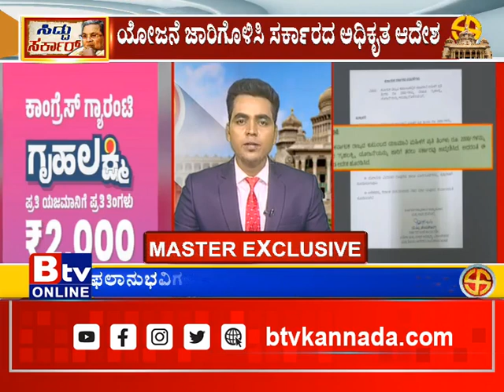ರಾಜ್ಯದಲ್ಲಿ ಮೊದಲ ಗ್ಯಾರಂಟಿ ಯೋಜನೆ ಜಾರಿ.. ಗೃಹಲಕ್ಷ್ಮಿ ಯೋಜನೆ ಜಾರಿಗೊಳಿಸಿ ಸರ್ಕಾರದ ಅಧಿಕೃತ ಆದೇಶ!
Btv News Kannada:ರಾಜ್ಯದಲ್ಲಿ ಮೊದಲ ಗ್ಯಾರಂಟಿ ಯೋಜನೆ ಜಾರಿ.. ಗೃಹಲಕ್ಷ್ಮಿ ಯೋಜನೆ ಜಾರಿಗೊಳಿಸಿ ಸರ್ಕಾರದ ಅಧಿಕೃತ ಆದೇಶ!